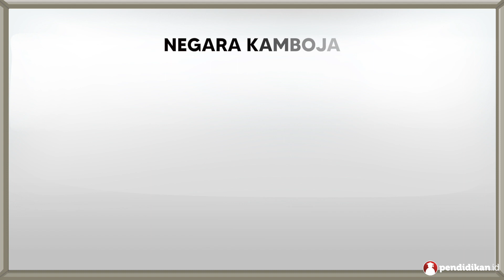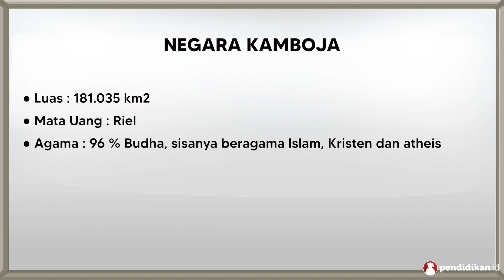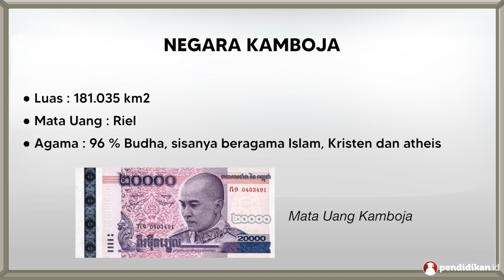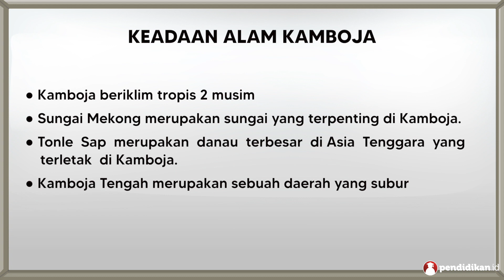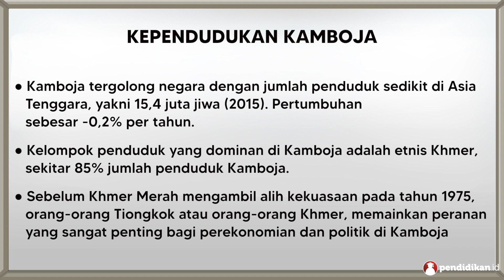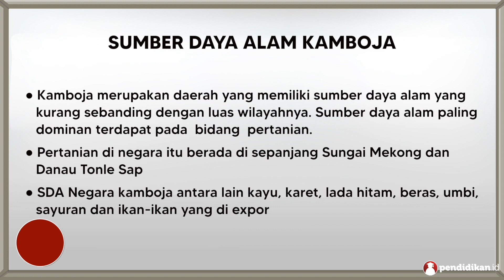Kelas 08 - IPS - Mengenal Negara Kamboja | Video Pendidikan Indonesia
Yuk pelajari selengkapnya tentang Mengenal Negara Kamboja bersama Ibu Dhini Arvianti Elsa P., S.Pd dari SMP Mardi Putera Surabaya.